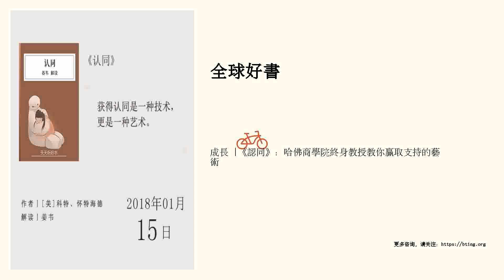成長 |《認同》：哈佛商學院終身教授教你贏取支持的藝術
哈佛商學院終身教授教你贏取支持的藝術。

 書名：《認同：贏取支持的藝術》

 作者： [美]約翰P.科特、[美]羅恩A.懷特海德

 今日解讀：薑韋

 策劃編輯：紀余夫

 簡介：東華理工大學哲學講師，武漢大學西方哲學博士 。

 邱博，省級播音員

 責編：紀余夫

 音頻編輯：陳子夫

 01 聽前思考

 當你提出一個好主意時，會遭到哪些反對？

 有效地對付抨擊，應當注意什麼原則？

 如何化解各種奇葩的抨擊？

 02 書中金句

 無禮的態度總會產生負麵效應。

 千萬記住，凡是“二選一”的情況，一定要儘力將兩方麵結合起來。

 任何時候，簡潔的言辭和溫和的態度是化解一切抨擊的最好良藥。

 獲得認同是一種技術，更是一種藝術。

 03 精華筆記

 在職場上誰都有為公司提主意的時候，提出一個好主意不容易，推銷它更難。你總會遇到這樣或那樣的抨擊。然而所有針對你的抨擊隻有一個目的，那就是讓你的好主意落空。這些抨擊一般都會采取以下形式：

 第一招：混淆視聽。

 混淆視聽是把與主題...